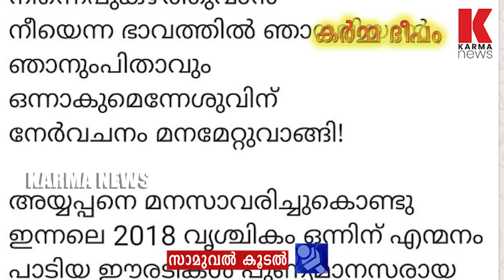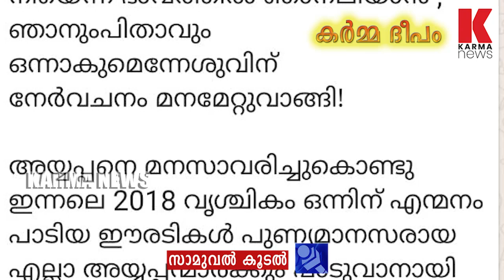ശരണപാത സമാധാനത്തിന്റെ പാതയാക്കിയതിന് ഒരായിരം നന്ദി| karma news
സർക്കാറിന്റെ വൈകി വന്ന വിവേകം വിശ്വാസികൾക്ക് ഗുണം  ചെയ്യും ,അക്രമികളെ അക്രമികൾ തന്നെ ഇല്ലാതാക്കുന്നത് നല്ലതു തന്നെ | SAMUEL KOODAL | കർമ്മ ദീപം 173